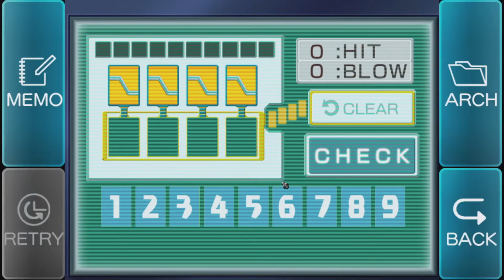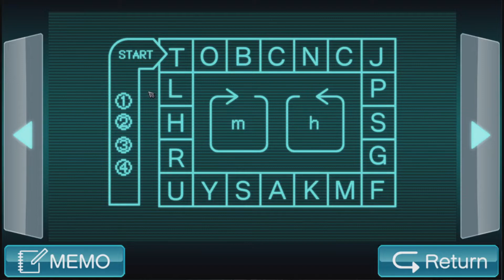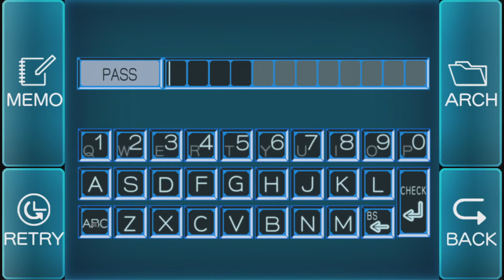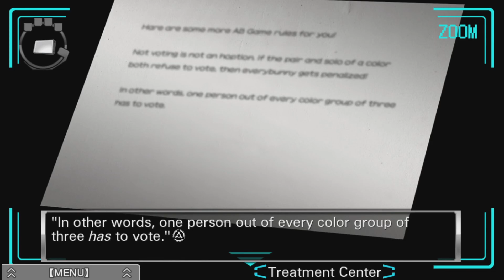Arik and friends play: Zero Escape VLR [11]